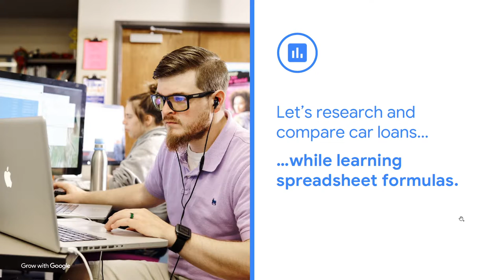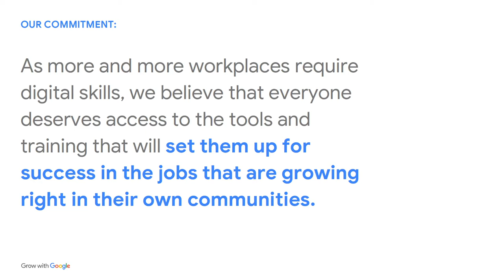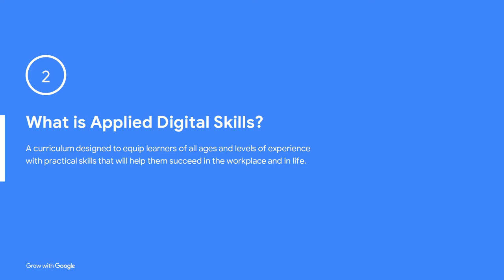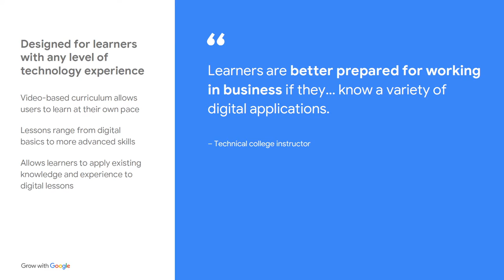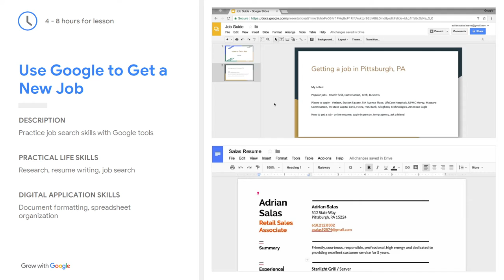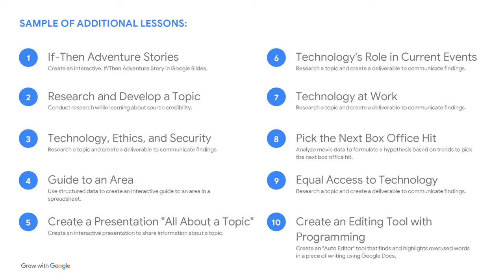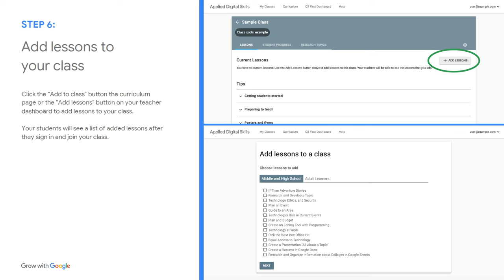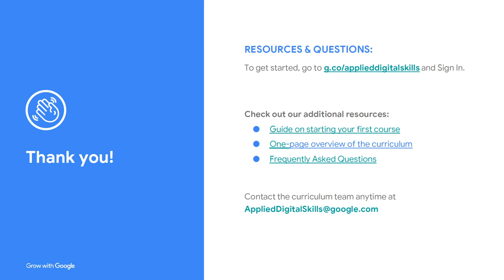CCLS Virtual Technology Class: Digital Skills with Google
Learn about Google's Digital Skills on-demand video training.  Access the Clayton County Library System's Google Classroom by:
Click "Sign in" in the top right
Sign in with your Google account, or create a new one
Click "I am a student"
Click "Join a class" and enter class code pyysdz